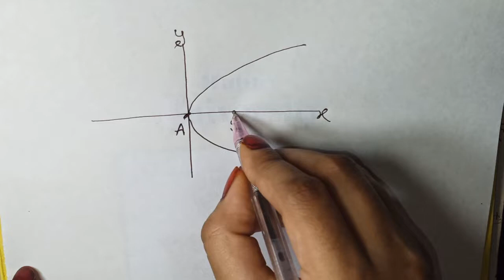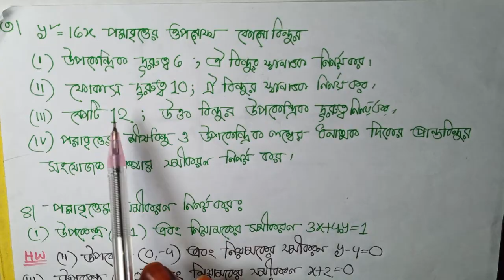ক্লাস ২:- কণিক 6(A)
Hsc HIGHER MATH 2nd Paper conics কণিক hsc to eee sumaiya Anwar

তোমার যেকোনো বই ফলো করে ক্লাস করতে পারো কোনো সমস্যা নেই। ক্লাসগুলো অনেক চিন্তাভাবনা করে করছি, আশা করি তোমাদের কাছে ভালো লাগবে। একটা কোর্সে এগুলো করানো হয়েছিল। এখন তোমাদের জন্য ফ্রি। ধারাবাহিকভাবে দেখতে থাকো
Sumaiya Anwar